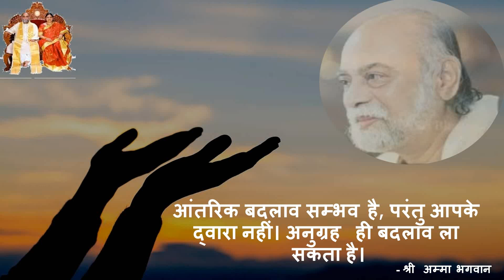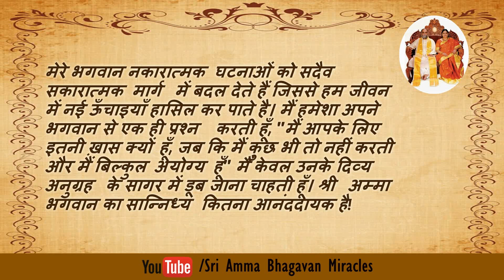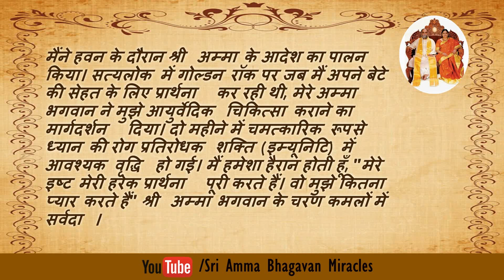Sri Paramjyoti Ammabhagavan Miracles : 195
MIRACLES OF SRI AMMABHAGAVAN